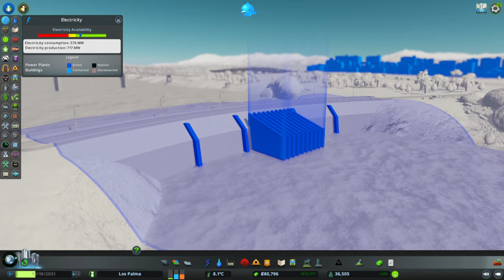Capital City | ep11 | Cities Skylines Playthrough | Sim UK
I am always looking for constructive feedback, advice and recommendations, so please feel free to let loose in the comments section below.

🙏 If you would like to support Sim UK